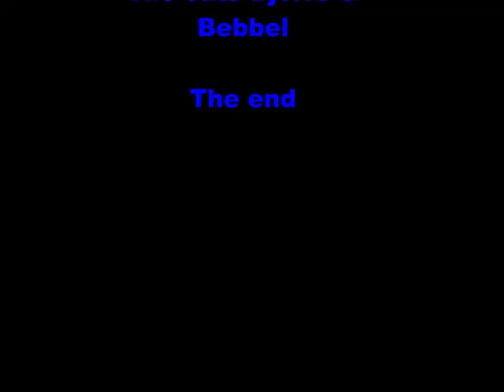Cattery Her Majesty B litters: helikopter